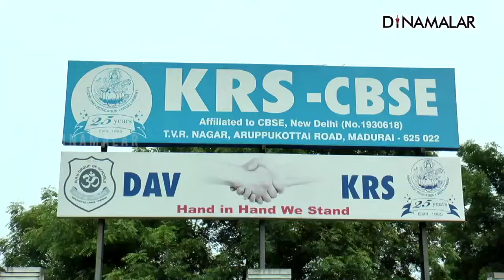கே.ஆர்.எஸ். பள்ளி விளையாட்டு விழா| Sports Meet 2022 | KRS School | Madurai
கே.ஆர்.எஸ். பள்ளி
விளையாட்டு விழா | | Sports Meet 2022 | KRS School | Madurai#மதுரை